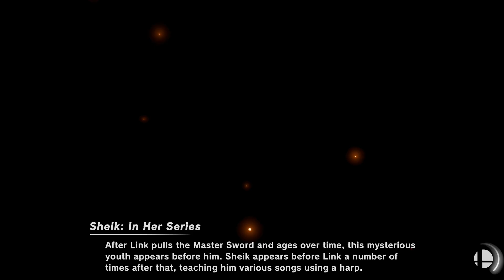Super Smash Bros. Ultimate - Konosuba Battle 2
Characters:
Pit (Skin 4) as Kazuma
Palutena (Skin 5) as Aqua
Lucina (Skin 4) as Megumin
Samus as Darkness
Sheik (Skin 3) as Chris
Zelda (Skin 7) as Yunyun
Robin (Skin 2) as Wiz
Joker (Skin 3) as Vanir

Stages:
Great Bay (Termina Field - Ultimate Remix)
Yggdrasil's Altar (Marching through the Fields)
Stocks: 30
With objects/ Final Smash Meter

Requested by José Luciano Aquino Paucar